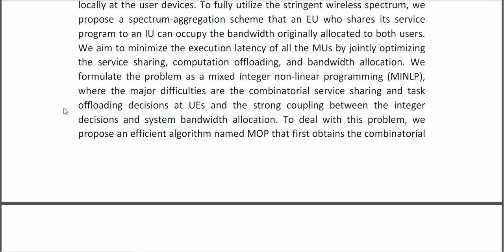Delay Sensitive Task Offloading With D2D Service Sharing in Mobile Edge Computing Networks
* Complete Source Code
* Complete Documentation
* Complete Presentation Slides
* Flow Diagram
* Database File
* Screenshots
* Execution Procedure
* Readme File
* Video Tutorials
* Supporting Softwares
Support Specialization
* 24/7 Support
* Ticketing System
* Voice Conference
* Video On Demand
* Remote Connectivity
* Document Customization